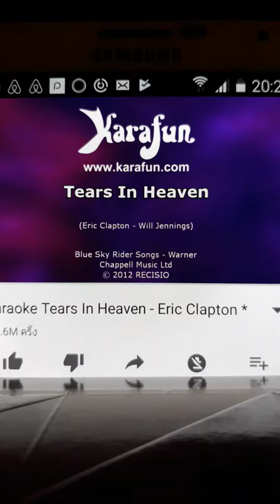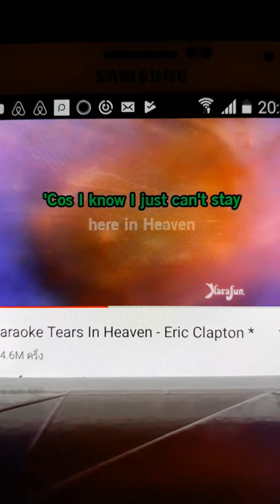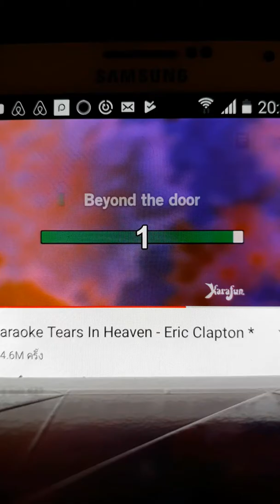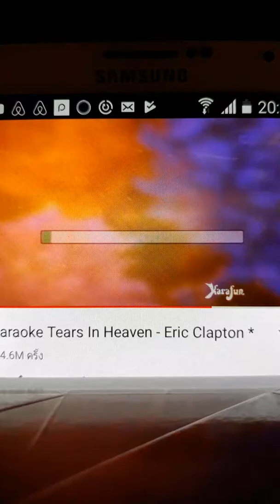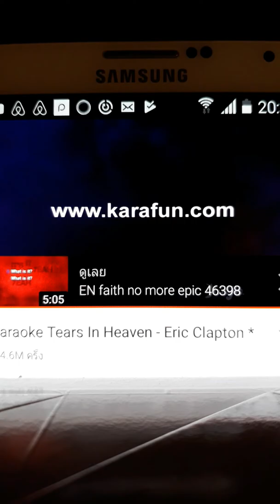Tears in Heaven